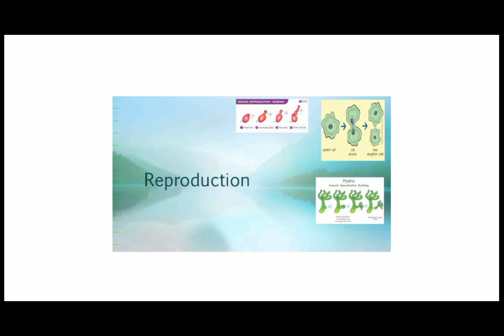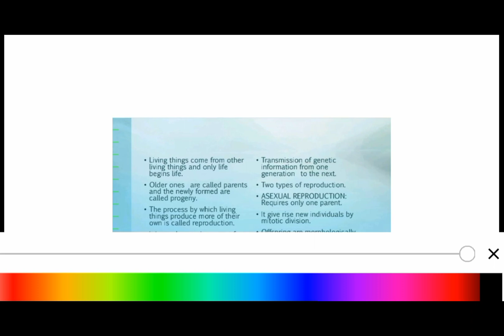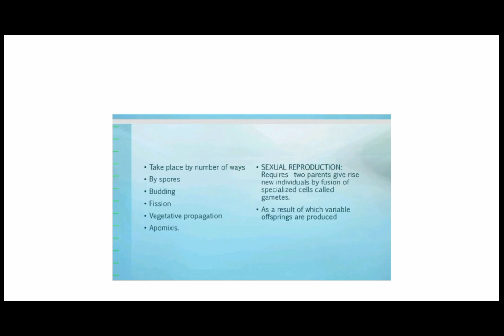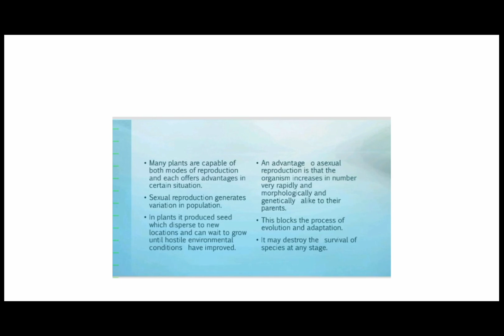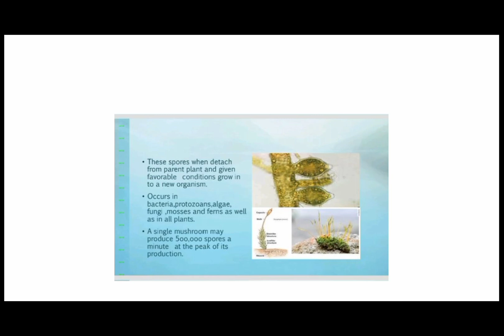Continuity Of life In Plants, Sporulation,Budding, Freg mentation, @Botany Solution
Continuity of life in Plants, Sporulation Budding, fregmentation @botanysolution4054